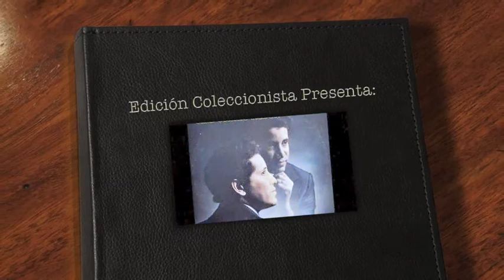Cirilo Pabon Unico Refugio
solista